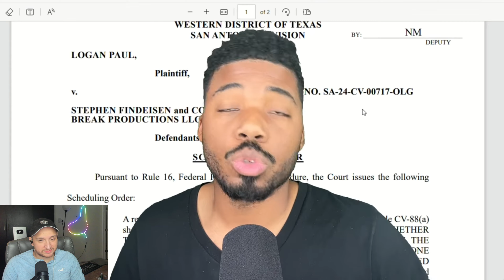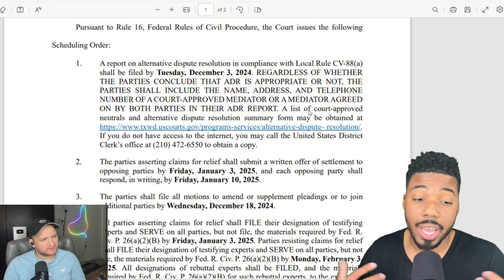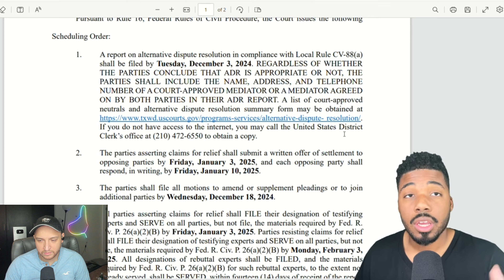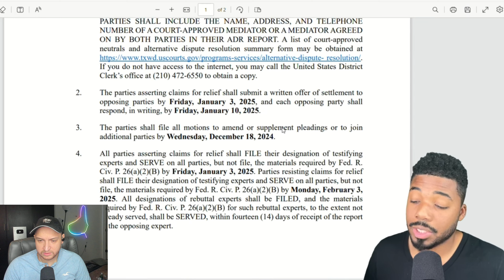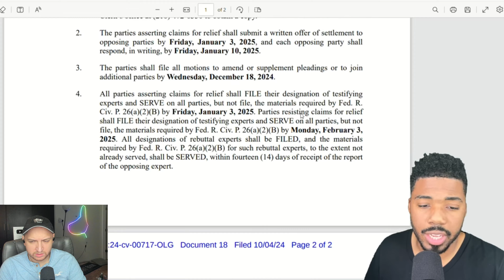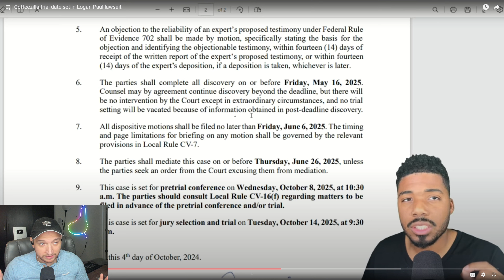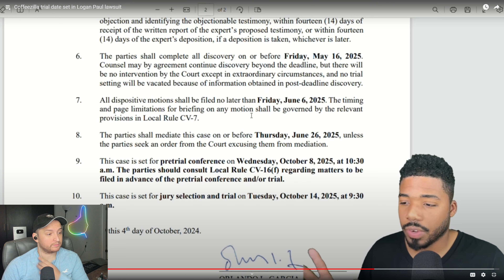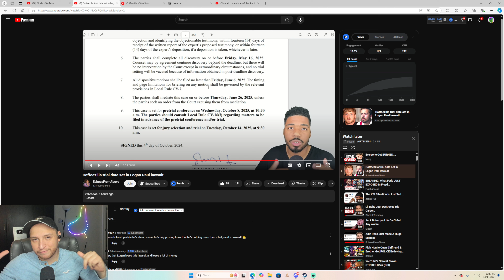BREAKING: Coffeezilla vs Logan Paul - Trial Date Set! What This Means for the YouTube World!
morevortex4201 Talk About Everyone Got BURNED: The Shocking Truth Behind the Meltdown Everyone’s Talking About!

CREDIT -                                     @EchoesFromAbove